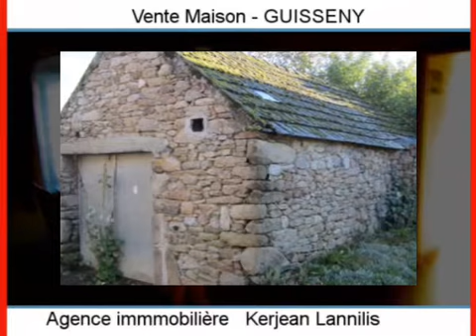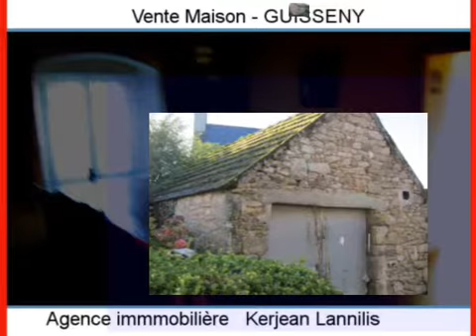Achat Vente Maison GUISSENY 29880 - 95 m2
Cliquez sur ce lien pour en savoir plus (prix, contacts)

A vendre à GUISSENY une maison de 95 m2.

Annonce immobilière : Achat Vente Maison GUISSENY 29880 Finistère